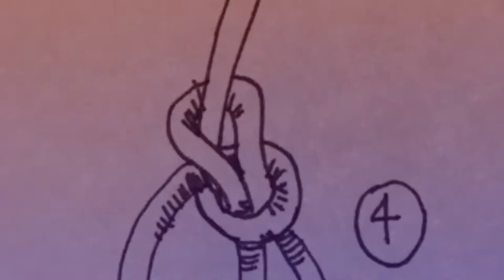Art In Action videos posted every week!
BIMA’s weekly Art in Action videos are perfect for people of all ages looking to find inspiration, keep busy, and stretch their creative muscles. New videos posted weekly at 10am on Fridays!

We’re excited to welcome a new and more diverse group of teaching artists in front of the camera through 2021 to share their craft and fun creative projects with the BIMA family and the world.